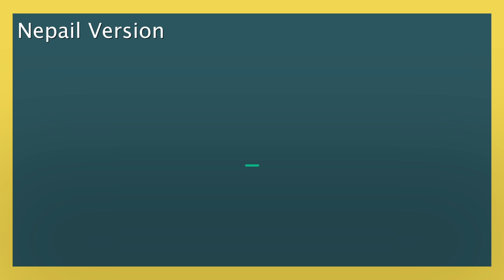Work Safety Alert – Gas Poisoning in Confined Space for Underground Pipework (LD) (Nepali version)